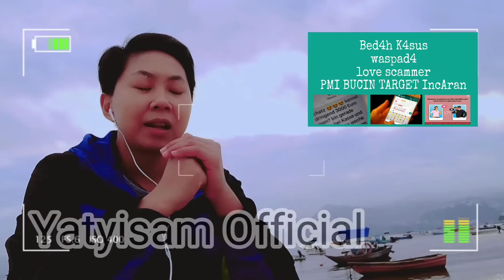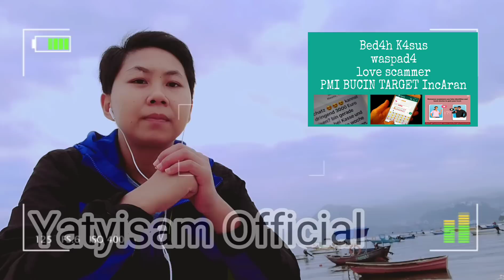KISAH PMI HONGKONG KORB4N MODUS LOVE SCAMMER ONLINE RP.40.000.000 LENY4P, SAMPAI KELILIT BANK HK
Terimakasih Untuk kalian yang udah nyempetin nonton video terbaru Yatyisam Official ya guys semoga keberkahan untuk kita bersama...

kalau kalian pengen sharing pengalaman yang banyak manfaatnya untuk teman teman silahkan hub ni ini ya guys

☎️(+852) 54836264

salam silaturahim
yatyisam official